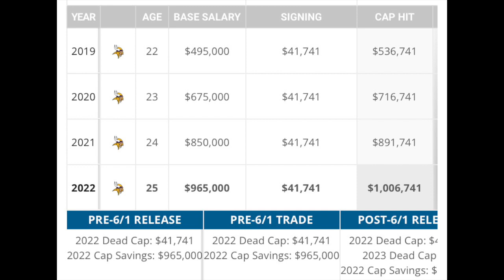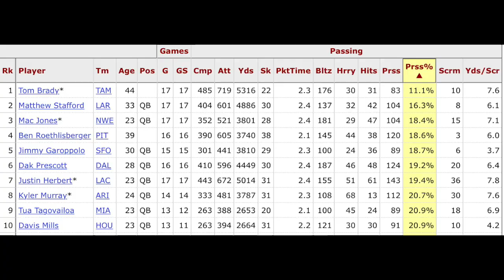Vikings Roster Moves: Keep, Trade, or Cut? (Offense)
Taking a look at some of the names that the Minnesota Vikings may consider making a roster decision on. For each individual player should they stay or go?